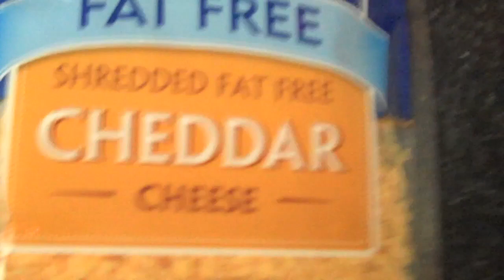Rambo Fitness: Healthy Bodybuilding Pizza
Healthy Bodybuilding Pizza my friend JR (Barthel Fitness) showed me its amazing and thought I would share. Enjoy